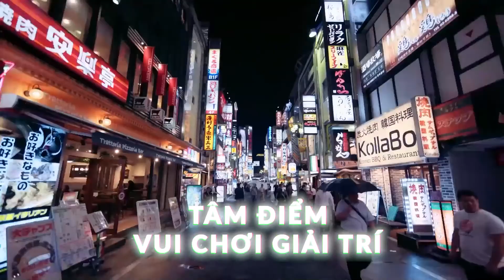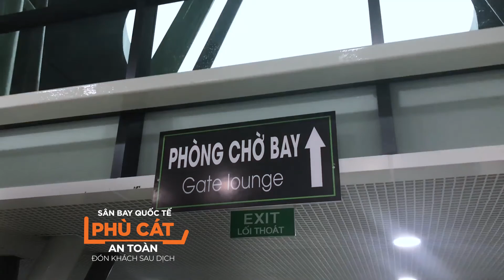Takashi Kỳ Co ( Tập đoàn Danh Khôi) -Tư vấn sa bàn tiện ích chuẩn Nhật tại Quy Nhơn